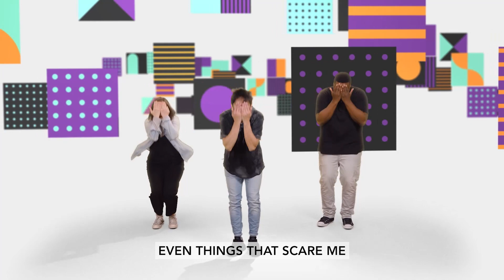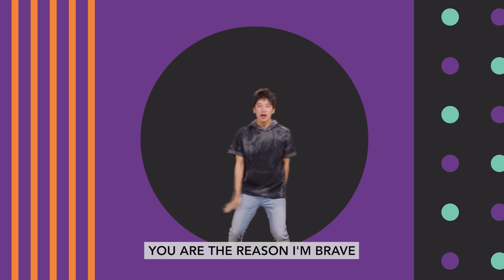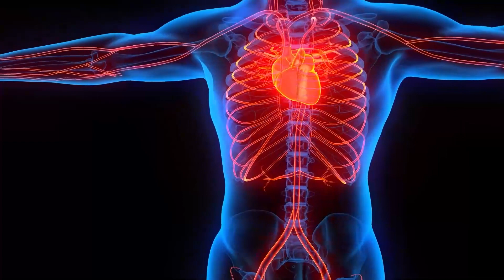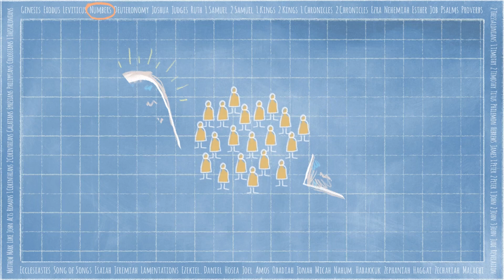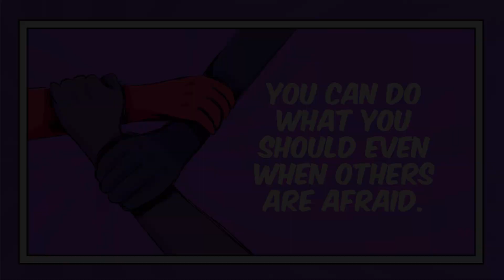Elementary - November 6, 2022